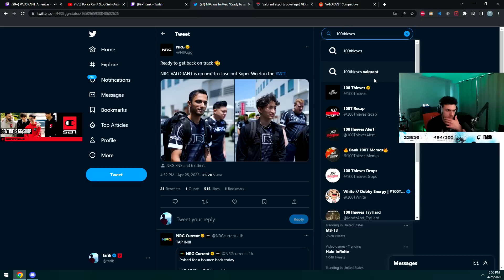SEN Tarik reacts to 100T Nadeshot Tweet About Bang's Performance